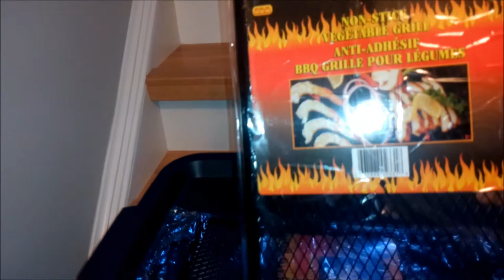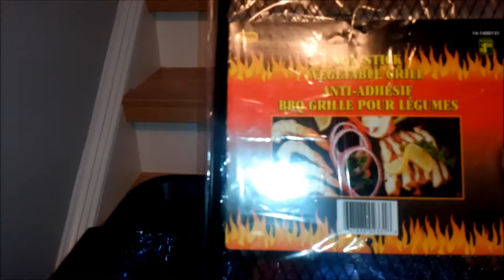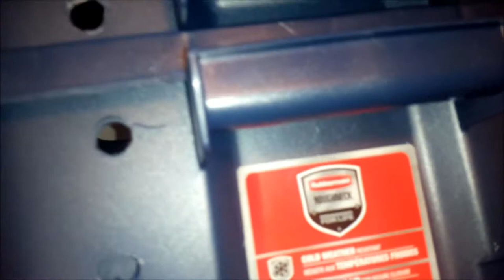Pt 1 - Easy Way to Make a Flow-through Worm Farm System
This video shows you the best and easiest method of making a worm farm flow-through system using 3 storage bins. I've watched a number of videos and came up with the simplest method.